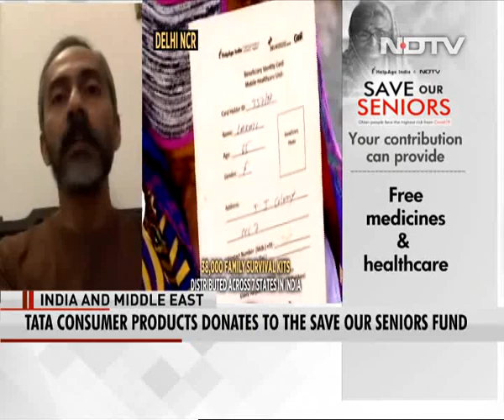We Need To Empower Our Seniors: Sushant Dash of Tata Consumer Products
Sushant Dash, President, Beverages - India and Middle East, Tata Consumer Products said during SaveOurSeniors telethon that the company has been running programmes related to the cause of social good. He said that the company is trying to raise awareness among the youth so that they can go out and help senior citizens. He spoke about the challenges faced by senior citizens during the lockdown by giving an example of his mother, a senior, who is living alone.